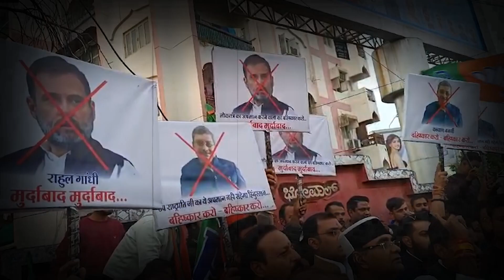MP Politics: Bhopal में BJP नेताओं ने फूंका राहुल गांधी का पुतला, Kailash Vijayvargiya बोले..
उपराष्ट्रपति जगदीप धनखड़ का अपमान करने के मामले में अब सियासय गरमा गई है। देशभर में भाजपा नेता इस घटना का विरोध कर रहे हैं, वहीं अब इस घटना के मामले में बुधवार को भोपाल में भाजपा नेताओं ने प्रदर्शन किया और रोशनपुरा चौराहे पर कांग्रेस नेता राहुल गांधी और टीएमसी सांसद कल्याण मुखर्जी का पुतला फूंका।